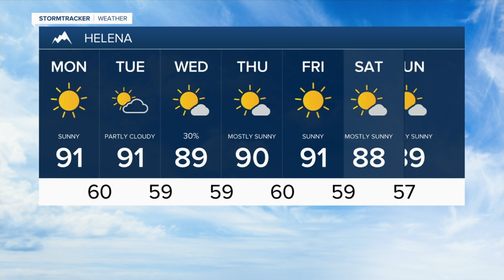Another hot week is on tap for Montana